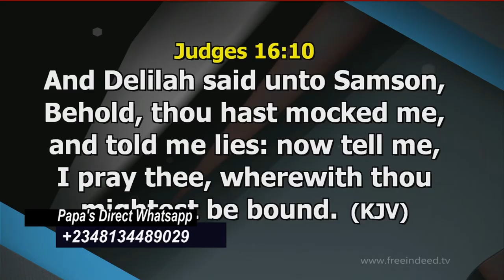The Pop Corn Woman